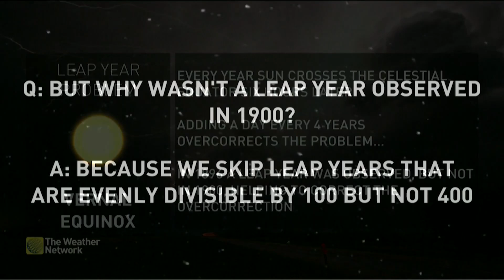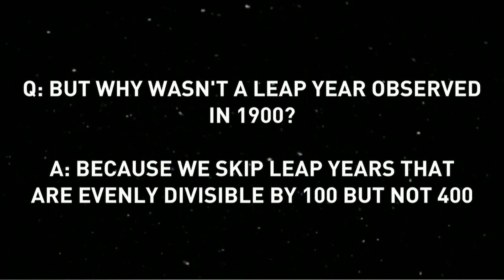2024 Will Have the Earliest Start to Spring in 128 Years, Here's Why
How on earth is it the earliest start to Spring in 128 years? The Weather Network meteorologist Tyler Hamilton has more.

Never miss a weather alert!